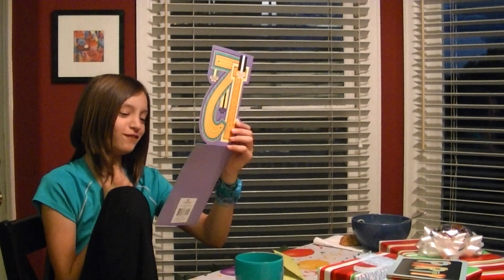Hannahs 12th Bday